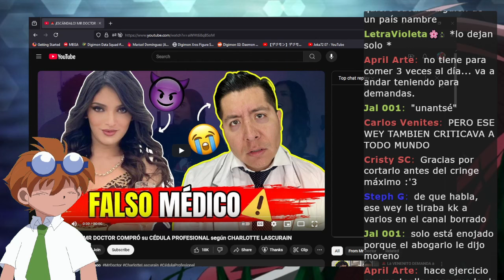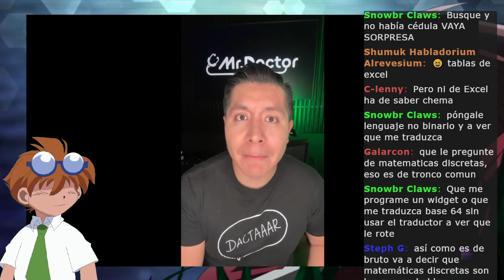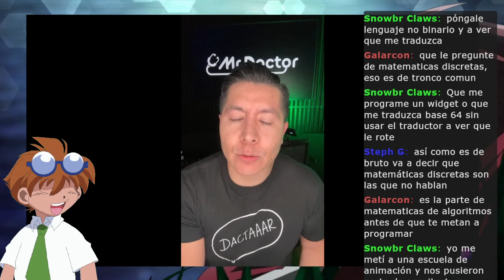MR. DOCTOR SE PRONUNCIA CONTRA CHARLOTTE LASCURÁIN LA WHITEXICAN.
deseas apoyarme:
MIS REDES:

streaming
facebook watch
videos de reflexion
reaccion
reacciones diarias
streaming